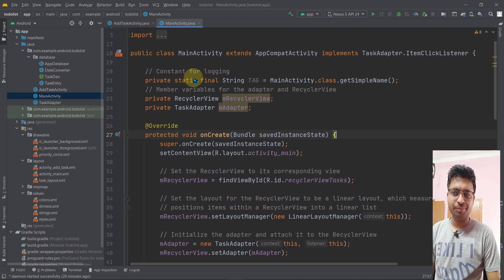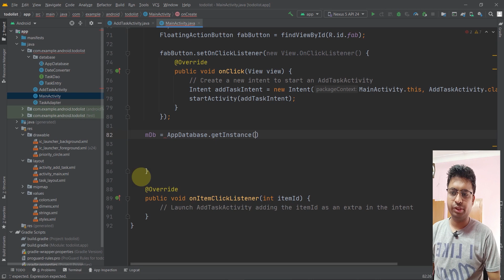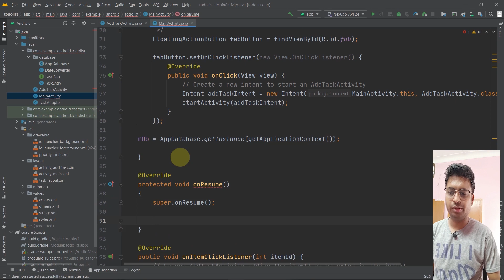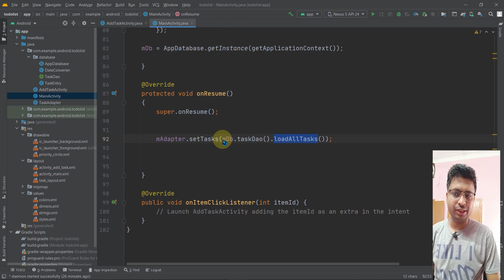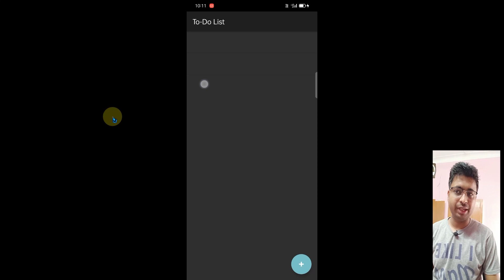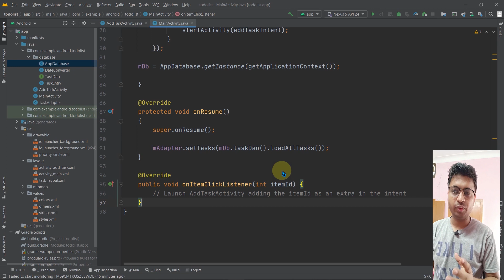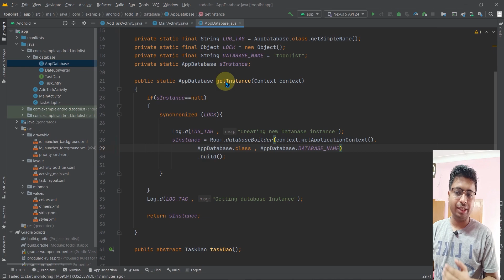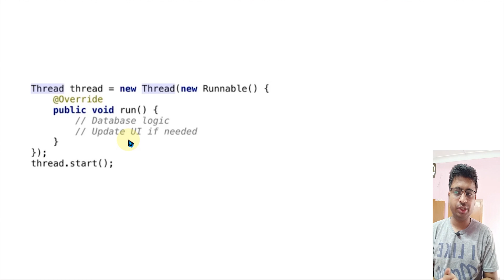Class 488 - Setting Up Query Method | Android App Development Complete Course In Hindi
1.Layouts
2.User Inputs
3. Multiple screens
4.Networking
5. Data Storage